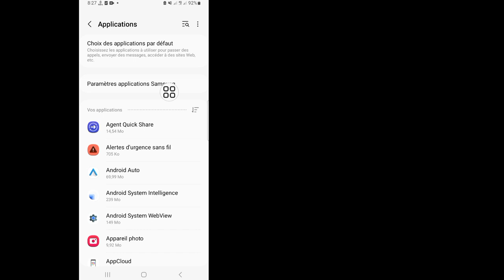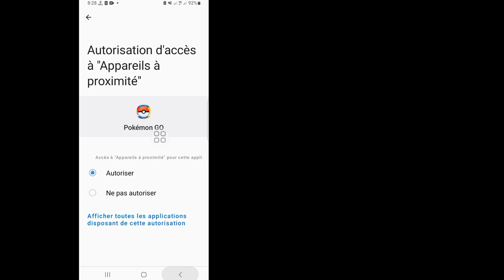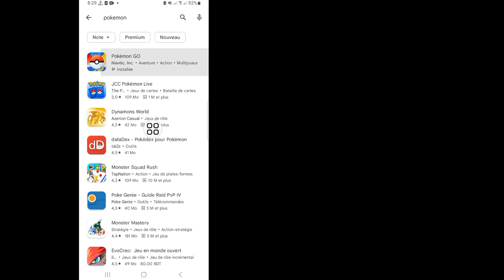Comment "résoudre" Pokemon Go Pokemon Go L'option Facebook et Google ne s'affiche pas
Problème_de_connexion_Pokemon _Go